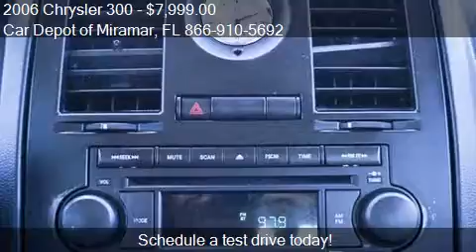2006 Chrysler 300 for sale in Miramar, FL 33023 at the Car D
This 2006 Chrysler 300 is for sale in Miramar, FL 33023 at Car Depot of Miramar.
Engine: V6 2.7L V6
Transmission: Automatic 4-Speed
Color: Unspecified
Mileage: 104885
Contact Car Depot of Miramar 3530 S STATE ROAD 7 Miramar, FL 33023 to test drive this 2006 Chrysler 300  today.